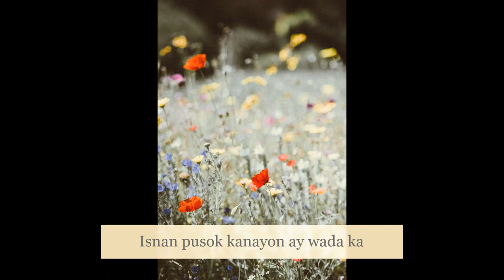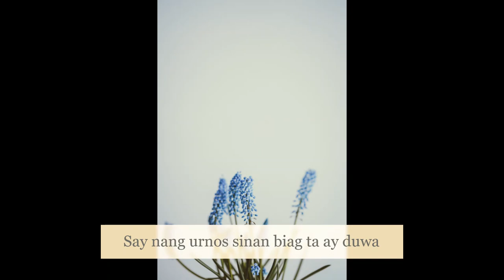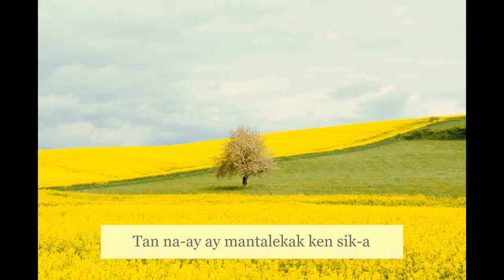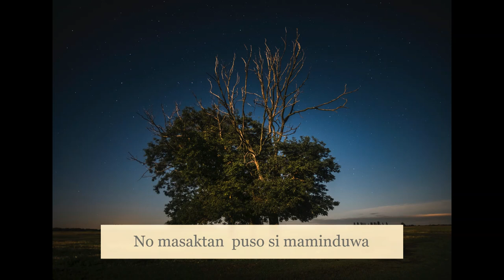Italek Kon Pusok by Margaret Locano - Kankanaey Igorot Song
Italek Kon Pusok Kankanaey- Igorot Song
Lyrics By Lynette Ruth
Interpreted By Margaret Locano

Background Clips Free Photos on Unsplash

CREDITS
Photo by Qingbao Meng on Unsplash
Photo by Henry Be on Unsplash
Photo by Blake Richard Verdoorn on Unsplash
Photo by Peter Jan Rijpkema on Unsplash
Photo by niko photos on Unsplash
Photo by Riccardo Chiarini on Unsplash
Photo by WestBoundary Photography chris gill on Unsplash
Photo by Anton Darius on Unsplash
Photo by Ishan @seefromthesky on Unsplash
Photo by Justin Kauffman on Unsplash
Photo by Adam Kool on Unsplash
Photo by Sebastian Unrau on Unsplash
Photo by Vincent Guth on Unsplash
Photo by Tyssul Patel on Unsplash
Photo by Annie Spratt on Unsplash
Photo by Leonardo Wong on Unsplash
Photo by Kwang Mathurosemontri on Unsplash
Photo by Alex Seinet on Unsplash
Photo by Ethan Robertson on Unsplash
Photo by Darren Nunis on Unsplash
Photo by Milos Tonchevski on Unsplash
Photo by Rodion Kutsaev on Unsplash
Photo by Zoltan Tasi on Unsplash
Photo by Harry Cunningham on Unsplash
Photo by Felix Rostig on Unsplash
Photo by Toan Chu on Unsplash
Photo by Nicolas Gonzalez on Unsplash
Photo by Patrick Schneider on Unsplash
Photo by Gabriel Garcia Marengo on Unsplash
Photo by Ken Cheung on Unsplash
Photo by Engjell Gjepali on Unsplash
Photo by Dope Squad on Unsplash
Photo by Barby Dalbosco on Unsplash
Photo by Cameron Venti on Unsplash
Photo by Fabrice Villard on Unsplash
Photo by Willian Justen de Vasconcellos on Unsplash